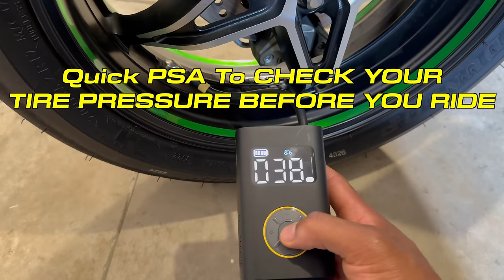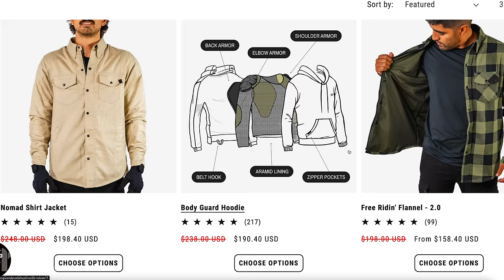CHECKING OUT THE WORLD'S FASTEST NINJA H2's 😈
The PDM Brands (Code "FastLaneGang" for 500 Entries)

In this video I travel to Nashville, TN to a motorcyclemeet hosted by 650Ib.  I get the chance to ride with some of the quickest and most powerful Ninja H2's in the WORLD.  They go head to head!  Who has the quickest one?

Yamaha R1M
Yamaha R1
Honda cbr1000rrr SP
BMW S1000rr
BMW M1000rr
Kawasaki ZX10r
Yamaha M1
Daytona Triumph 675r
Kawasaki ZX14r
Suzuki GSXR 1000
Yamaha MT09
KTM RC8 1190
BMW HP4